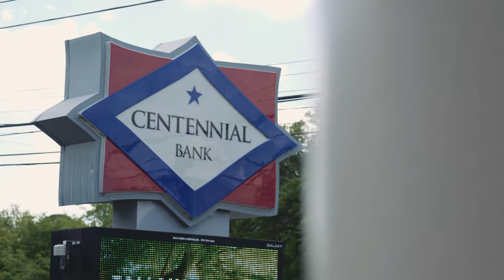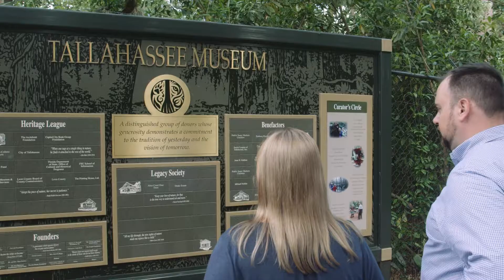Flagler College Tallahassee // Business Administration